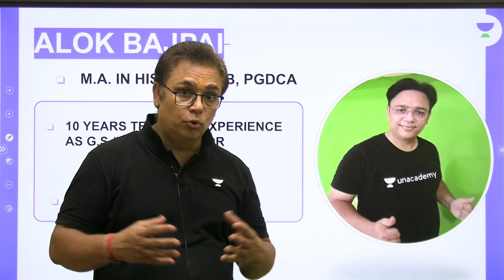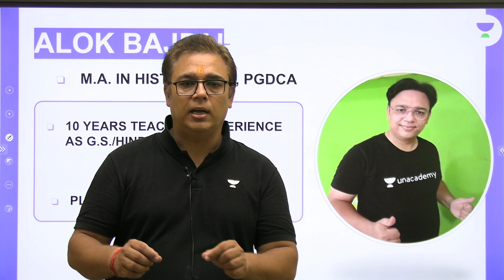अब रोज सटीक पढे | Alok Kumar Bajpai